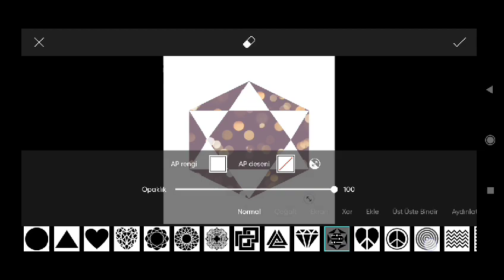Trending HDR video | A Screen Of Pure Pink sdc editing cc | Background | Bp Backdrop A380F #333